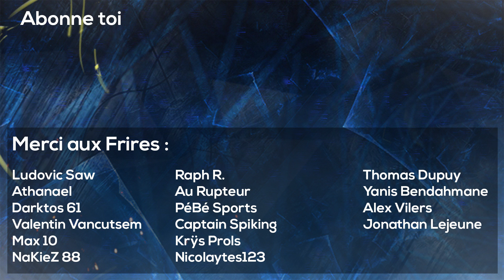LA MCLAREN MP4-1 LE CARBONE ET RON DENNIS - F1 2018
On teste toutes les voitures rétro que nous présente F1 2018 et on continue par la Mclaren MP4-1 de Niki Lauda et John Watson de 1982 première F1 a avoir été conçu avec une monocoque en fibre de carbone.